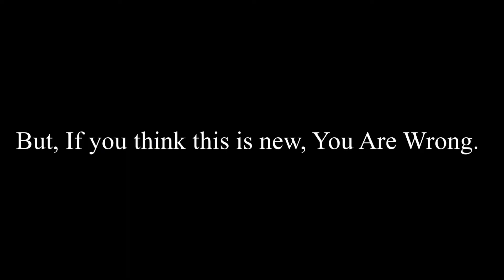PROOF THAT THE NEW BLACK JUMPING SPIDER WEBSITE VIDEO IS OLD